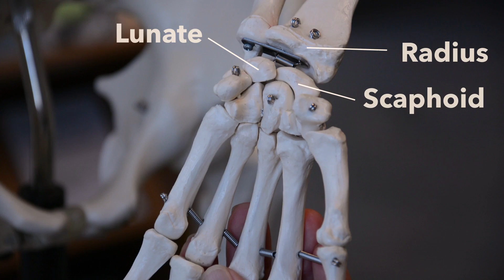Radius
Following on from the hilarious humerus, let's have a look at the bony bits of the radius, er, bone.